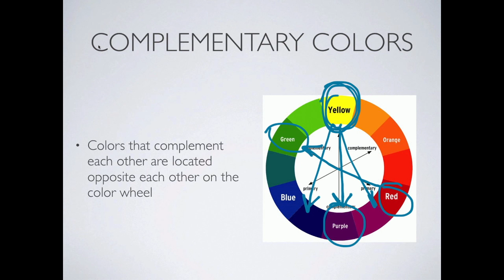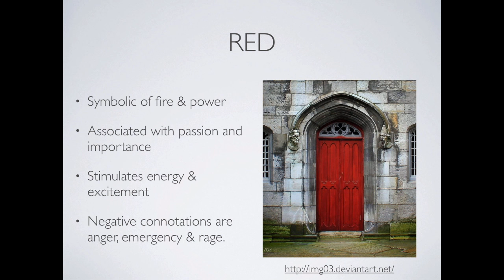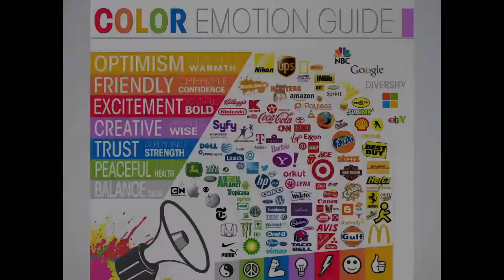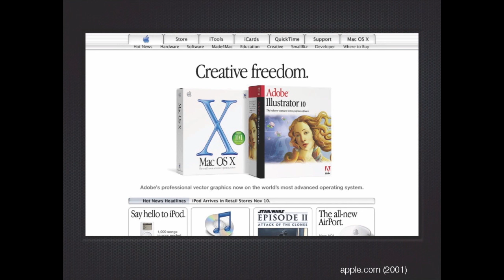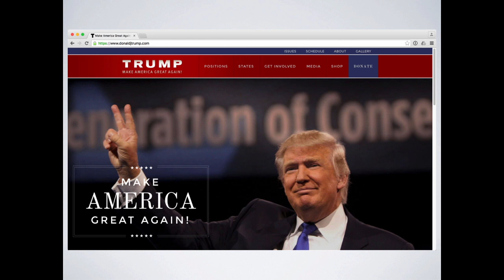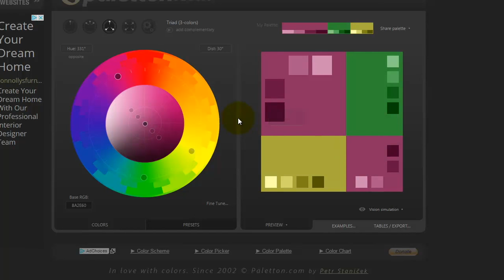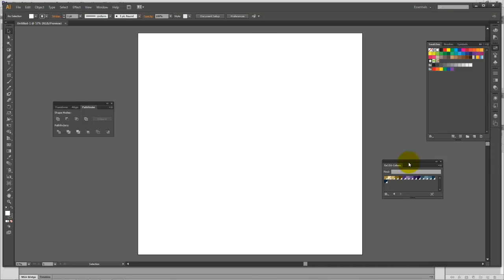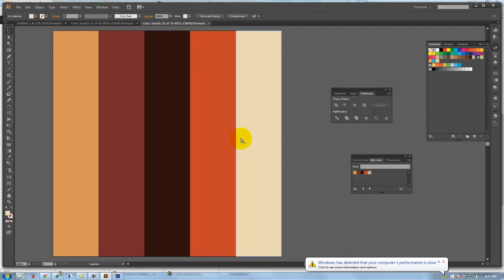Lecture 116 - Color Theory (Spring 2016 - Morning)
An overview of color theory and the meanings and associations of colors.  Uses web design trends and changes over time to illustrate color theory.  and using them in Photoshop and Illustrator